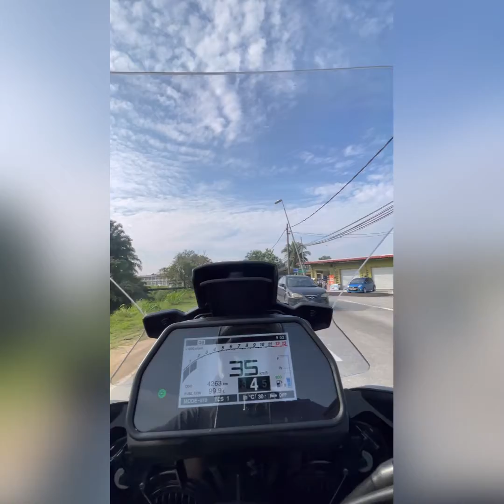Ride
Nesi lemak paktam paya jaras sungai buluh